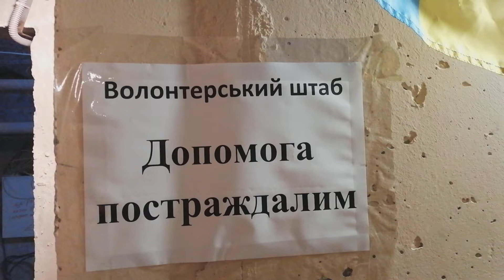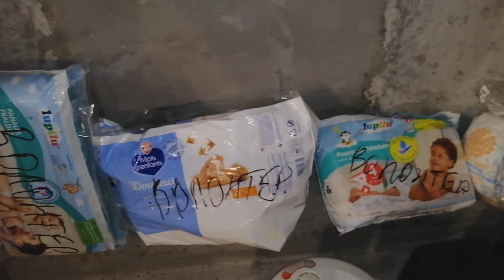Огляд. Телевізор. Мультиварка. Машинки. Дитяче пюре. Пістолети. Підгузки.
Традиційний огляд станом на 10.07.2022

Підтримати добровільним внеском 👉:
Monobank - 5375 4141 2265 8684
Дякуємо!

Support by voluntary contribution 👉:
Monobank card - 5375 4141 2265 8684